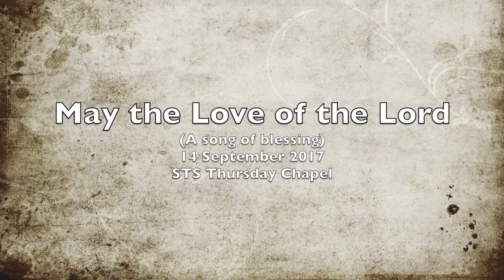May the Love of the Lord (A song of blessings)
Sung By STS Choir on 14 September 2017 as a song of blessings for the congregation at STS Thursday Combine Chapel.